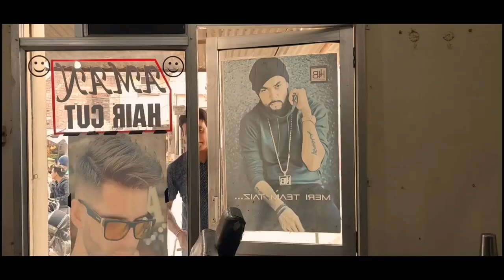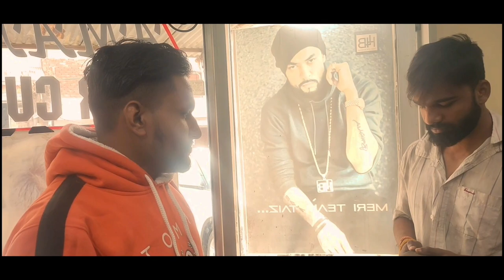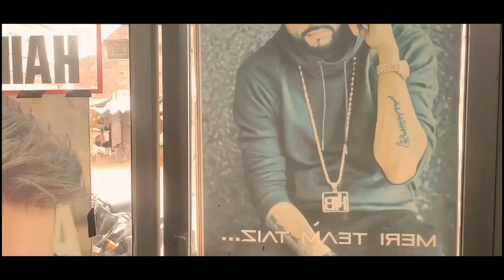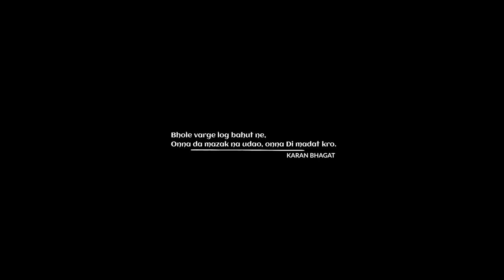Helper - Short Film | Punjabi Short Film | Writer & Director Karan Bhagat | BhagatProduction | Max D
Helper - The Short Film
Present by Bhagat Production & Sandeep Records

Movie Credits
Writer & Director : Karan Bhagat
DOP & Editor       : Max d
Cast                      : Raghu Nath, Sachin Kumar, Neeraj Kumar, Akshay kumar,
                                Ajay Bhagat
Makeup                : Aman Salon
Mixing                  : Vikas, Ajay Bhagat
Special Thanks    : Aman Salon

Eh film ik jhalle jehe munde te hai. assi apni short film ch eh dasn di kosish kiti hai ki jisnu log jhalla ja pagal samjhde ne onna da mazak udan de bajaye sanu ohna di madat krni chahidi hai, sadi niki jehi madat de nal ho sakda onna di puri di puri life hi change ho jaye, ahi message den di kosish kiti hai asi apni short film de duvara.
    Agar tuhanu sadi film psand aave ta like te share jaroor kreyo.

short film
punjabi
motivation video
new short films 2020
hit movies
karan bhagat
punjabi movies 2020, viral videos, videos , punjabi videos, karan bhagat, bhagat production, motivation videos, motivation short film, hit videos,
hit films, films , movies, ajay bhagat, new film, helper short film, coolie no.1 trailer, films